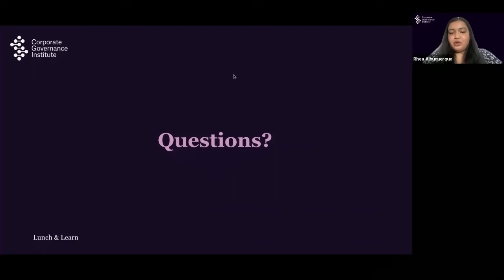From a millennials perspective what is the subject that is priority for boards?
Summary:

Does the world of corporate governance seem daunting to you? Would you like to know more about it, but just don’t know where to start?This webinar aims to demystify corporate governance by providing you a fresh take on what it really is and how it’s shaping our world today.

Speaker:

This webinar was presented by Rhea Albuquerque who is head of product development at the Corporate Governance Institute.